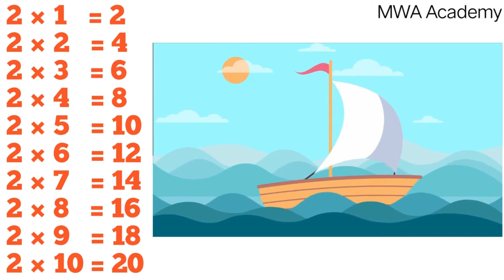tables of 2 and 3 | learn tables of 2 and 3 | table for kids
This video is about tables, you learn tables of 2 and 3 with cartoon pictures in a very easy way. This video is especially for junior students who wanted to learn tables of 2and 3.
table of 2 and 3 only,
table of 2 and 3 video,
multiplication table of 2 and 3,
table of 2 and 3 table